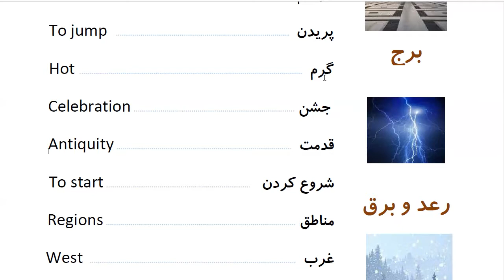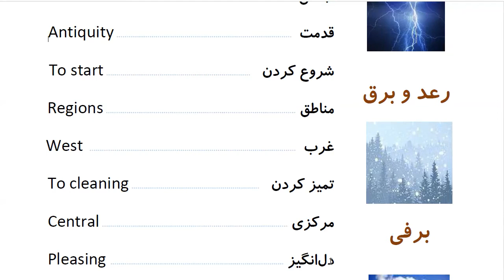Learn to Speak Persian FAST: For Intermediate - Lesson 2 - Weather- Part 14